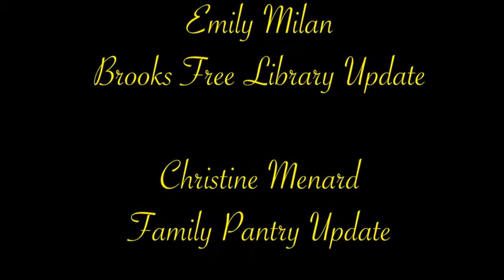Community Journal November 14, 2019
Nov. 14th 2019 edition of Harwich's Community Journal